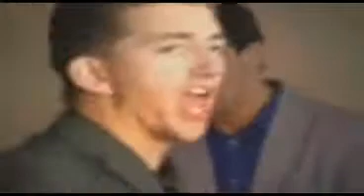Experimental Gardens-Stop on..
This was recorded in Manchester on the day our rehearsal studio was broken into. We had to do it because we'd booked the video studio? So we just got the gear that was left and did what we could like true professional's? They took all the best gear we had.!. Bastards!